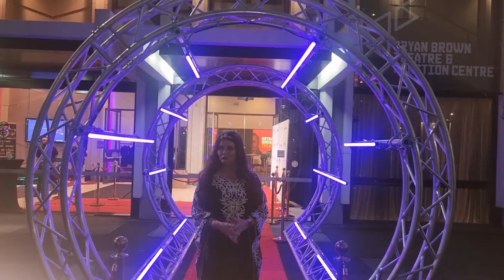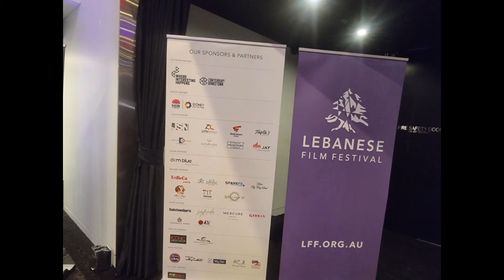Nabiha Haddara at Lebanese Film Festival 2022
Zainab, Khadija, Sabah , Sereene, lynn , Angel &  Nour